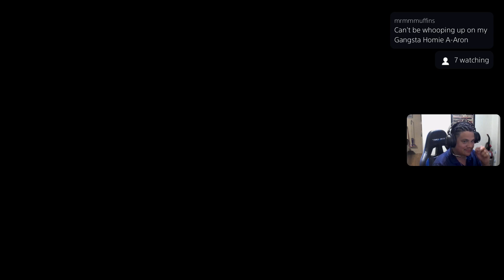WWE 2k20 Universe Mode Episode 33